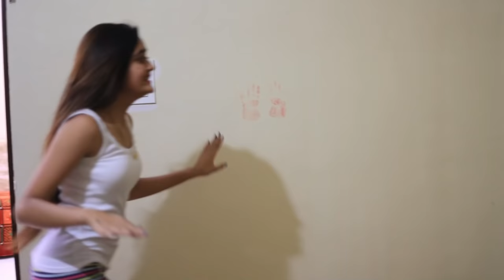🤷🏼‍♀️How is My Rottweiller dog now??? | Mujhe Bahut Daat Padi PAPA se ☹️🥺| Bindass Kavya Vlogs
Papa ne mujhe bahut Daata And baat bhi nahi ki